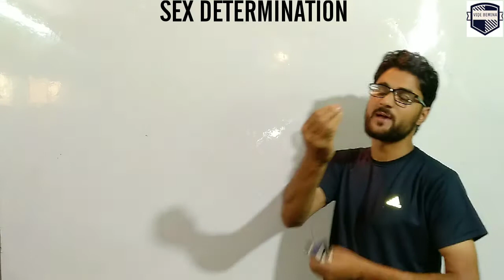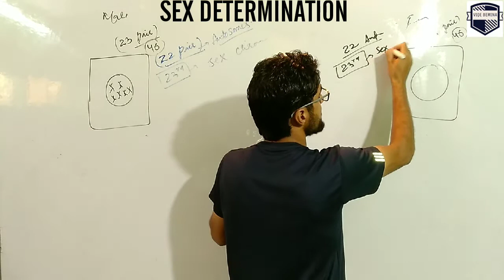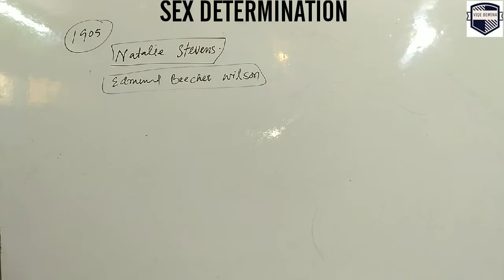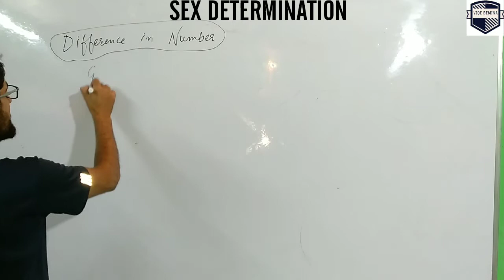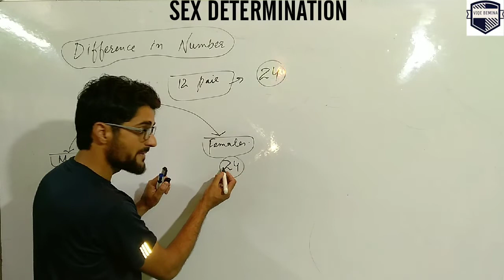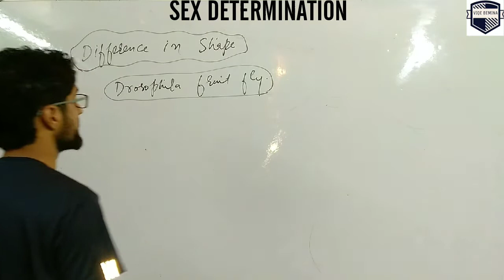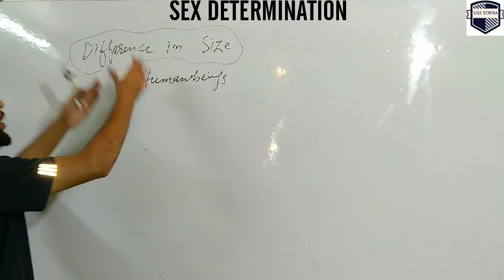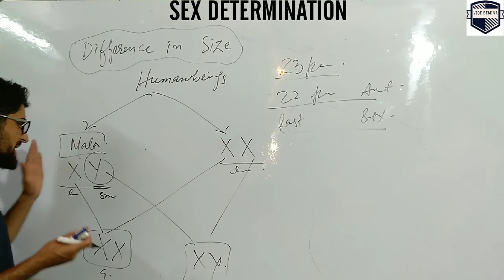Heridity & Evolution | LEC 10 | class 10th & 12th | Davood_Sir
Sex Determination for class 10th & 12th by Davood_Sir